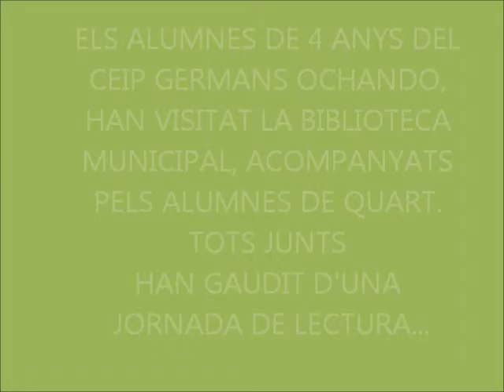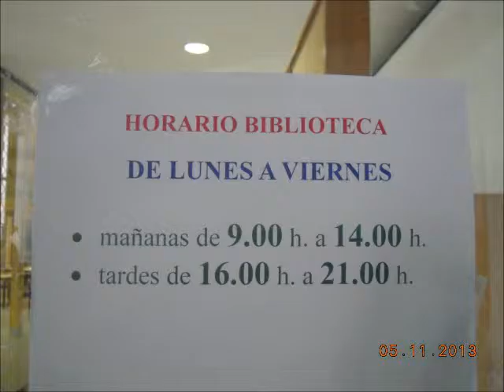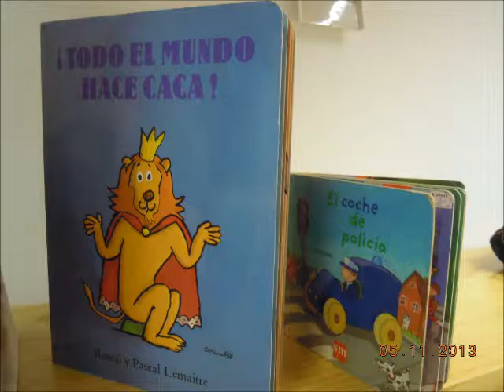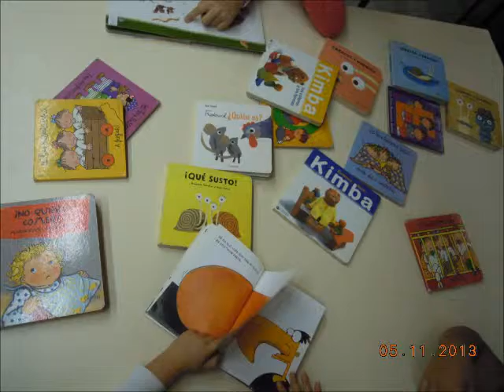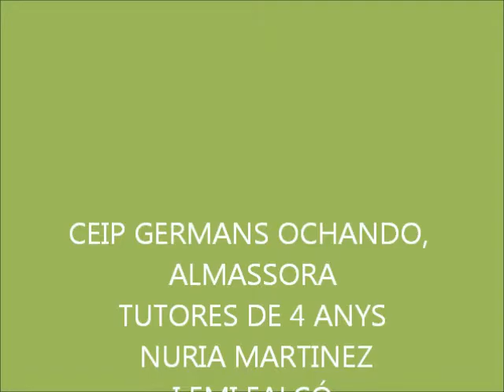BIBLIOTECA MUNICIPAL 2013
Biblioteca municipal